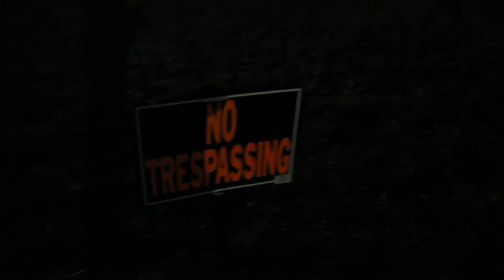Salado of stroll//vlog#3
chambers and vocalese sing at Salado Stroll
it twas a lot of fun

Merry Chrysler! :^)